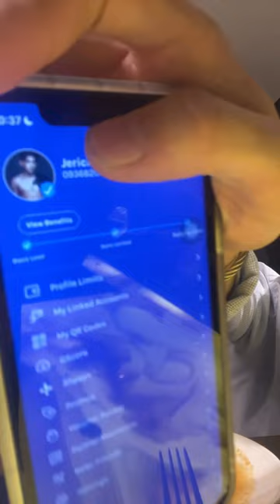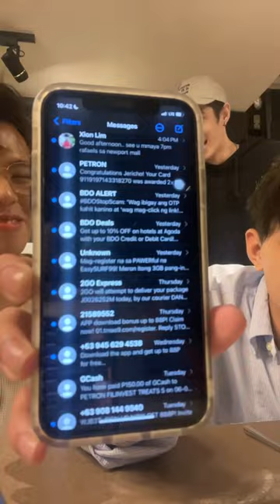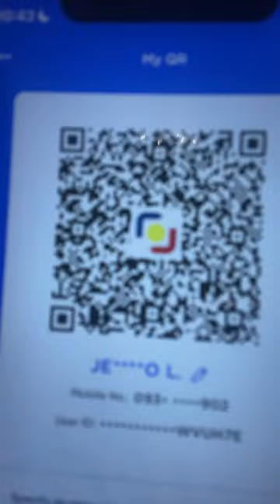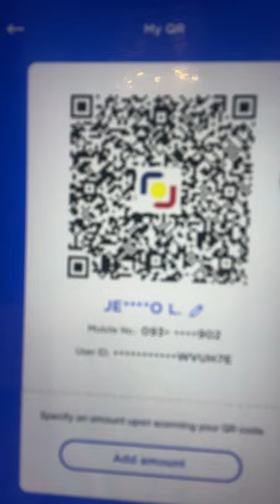Happy Birthday Jericho!